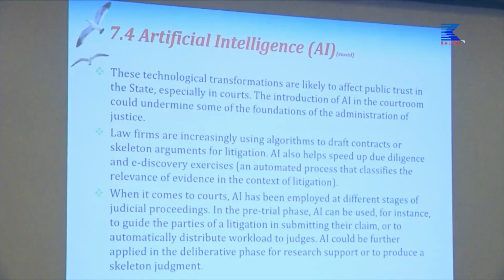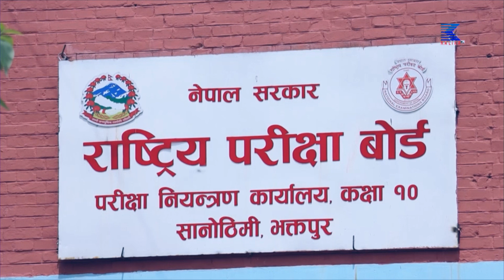kalika Hd Tv l today news l २ बजेको कालिका समाचार ,कार्तिक २गते